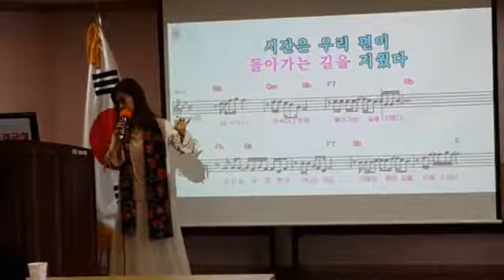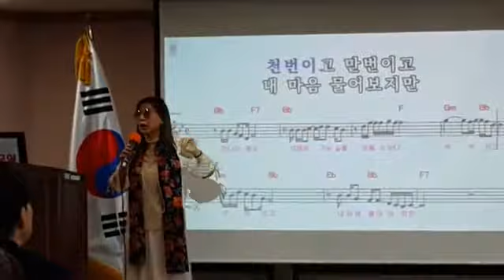박정숙행복팡팡노래교실ㅡ 연모 박우철